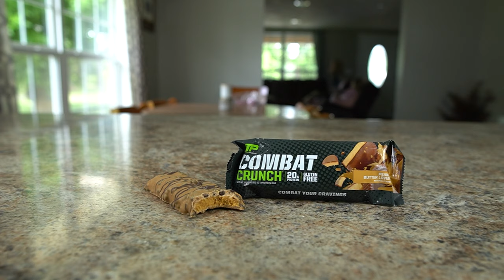BEST Protein Bar - Best Tasting Protein Bar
Most protein bars taste like garbage. What are the BEST protein bars?
Links to purchase:
Cinnamon Twist
White Chocolate Raspberry:
Double Stuffed Cookie Dough
Chocolate Peanut Butter Cup
Chocolate Chip Cookie Dough
Cookies N' Cream
Peanut Butter Lovers

Check out the Treadaway Training Blogcast. We have OVER 300 posts about fat loss and muscle growth!

Sony - A7S III
Sony - G Master FE 16-35mm
Sony a6400 with 18-135mm lens
Sigma 16mm F1.4
MOVO mic
DJI Ronin SC2 Pro Combo
DJI Ronin SC
Zhiyun TransMount Quick Release Plates

Monitor: Samsung Odyssey G9
CPU: AMD Ryzen 9 3900X
CPU Cooler: NZXT Kraken X72 360mm
GPU: RTX 3080 Founder's Edition
Motherboard: GIGABYTE X570 AORUS Elite
RAM: 32GB G.Skill Trident Z Neo DDR4 3600MHz
Boot Drive: Samsung 970 EVO Plus SSD 500GB
Storage: Samsung SSD 860 EVO 1TB
Longterm Storage: Seagate IronWolf 8TB NAS Internal Hard Drive
Power Supply: EVGA Supernova 750W G5
Case: NZXT H710
(Second)Monitor: Asus VZ279HE 27”
Keyboard: CORSAIR Strafe RGB MK.2 Mechanical Keyboard
Mouse: Logitech MX Master 2S
Battery Backup: CyberPower CP1500PFCLCD

Introduction - 0:00
Unboxing - 1:48
Ranking Criteria - 2:10
Taste Testing - 2:53
Final Ranking - 7:10